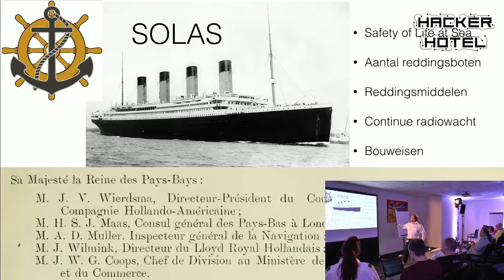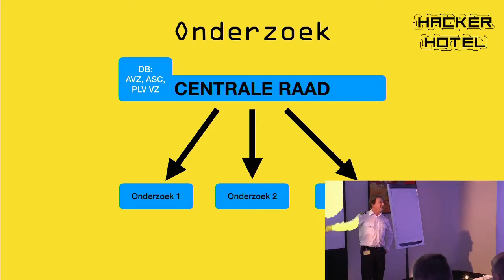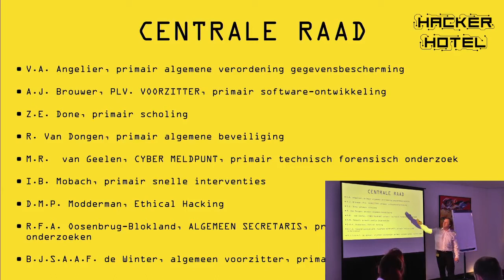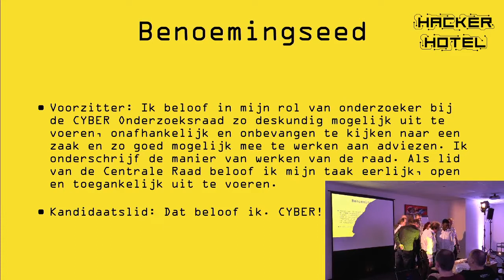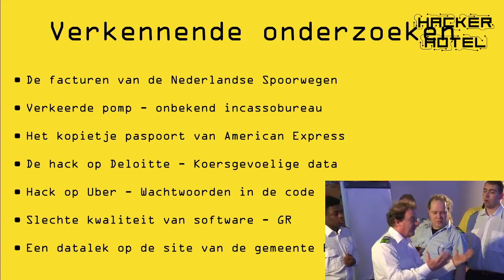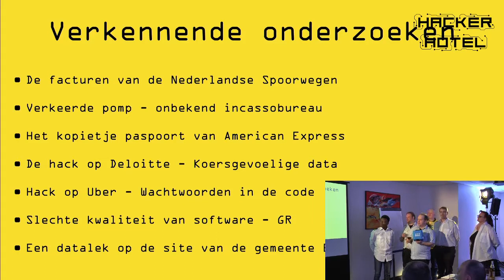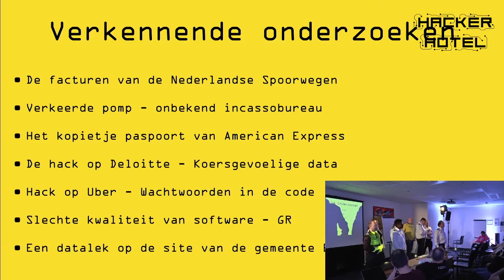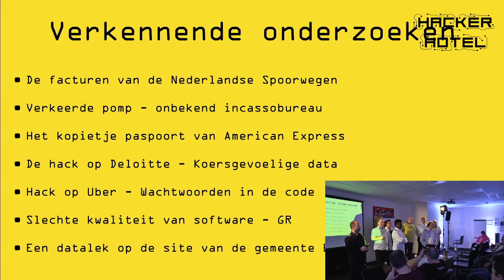Hackerhotel 2018 Brenno de Winter Oprichting Cyberonderzoeksraad